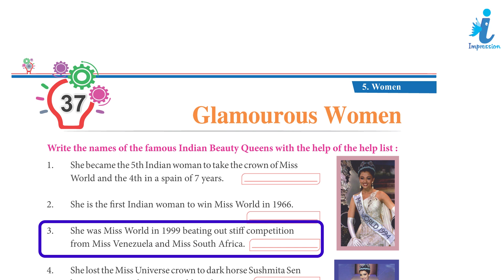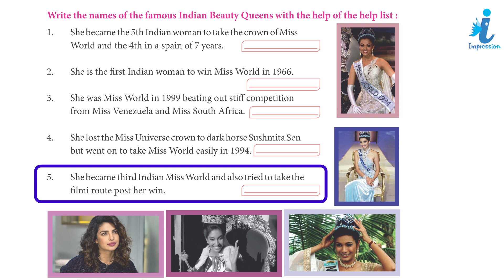GK Book Class - 7 Chapter - 37 Glamourous Women | Impression